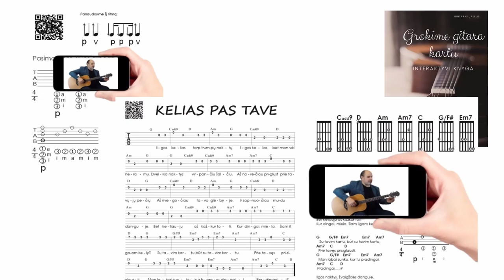Pavasarinis užvedantis ritmas 🎸 Mokomės groti gitara!